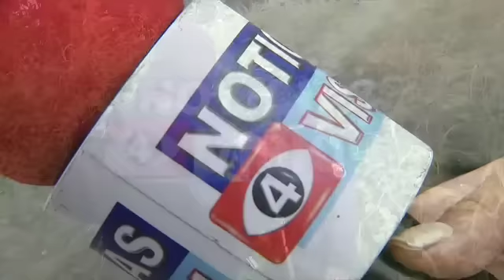Asesinan a cobrador de la ruta 400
Nuevamente el sector transporte se viste de luto, pues la criminalidad  que se vive en nuestro país cobró una nueva vida.